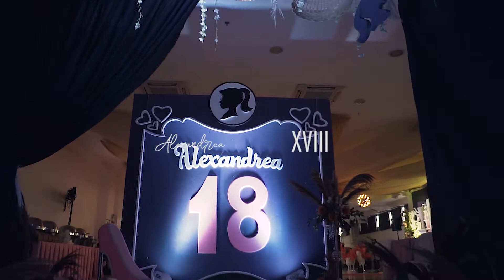my 18th debut ♡ | Alexandrea